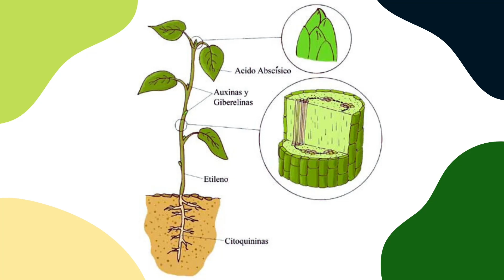🌱 Fitohormonas: Hormonas Vegetales de las Plantas.🌱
¿Qué es Fitohormona? ¿que son las hormonas vegetales de las plantas? ¿Cuantos tipos de hormonas vegetales existen? ¿cual es la función de las hormonas vegetales o fitohormonas? Todas esas preguntas son contestadas en este video que hemos traído para ti y adicionalmente te explicamos que son las hormanas de crecimiento, enrizamiento,de floración y la de fructificación.

💰💵 Donaciones: si deseas hacer un donativo para el mejoramiento del canal, aquí te dejo el enlace